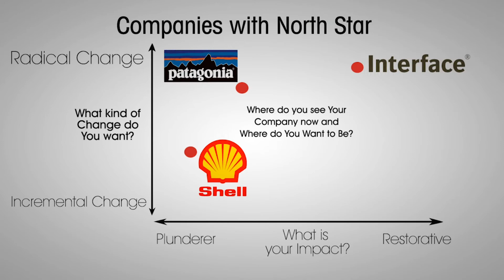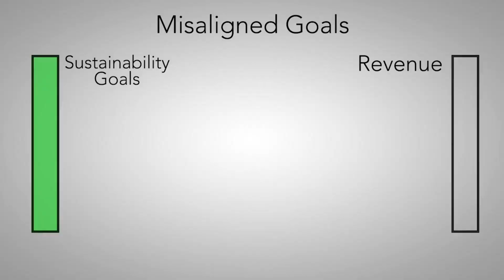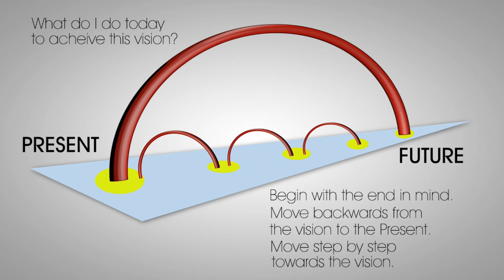ESG Vision and Goal Setting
Kevin Wilhelm, CEO of Sustainable Business Consulting, provides an overview of how to be intentional with your sustainability and ESG goals, align your company's values, and set yourself up for success.

Need help with your ESG strategy? Our team can support you!